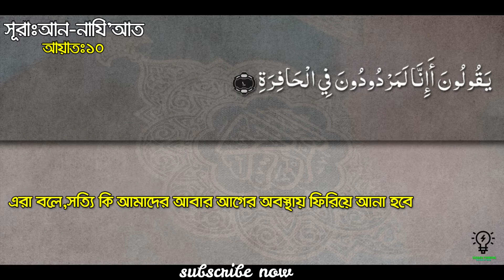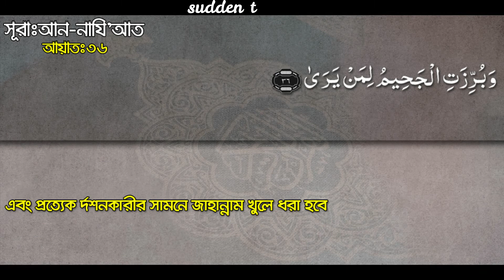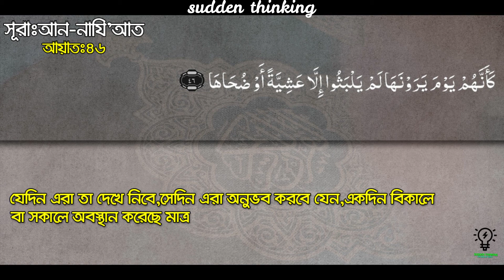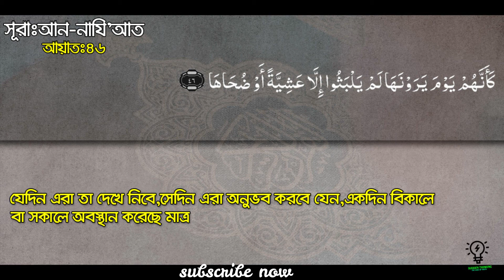79.SURAH:AN-NAZI'AT With Bangla Translation.সূরাঃআন-নাযি’আত বাংলা উচ্চারণ সহ. Muzammil Hasballah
Quran 079 Surah:An-Nazi'at

Sudden Thinking  it’s islamic Youtube Channel.

সূরা আন নাযিয়াত‌ (আরবি ভাষায়: النّزعت‎)  কুরআনের ৭৯ তম সূরা, এর আয়াত অর্থাৎ বাক্য সংখ্যা ৪৬ এবং রূকু তথা অনুচ্ছেদ সংখ্যা ২। সূরা আন নাযিয়াত মক্কায় অবতীর্ণ হয়েছে।

আয়াত সমূহ:

وَالنَّازِعَاتِ غَرْقًا

শপথ সেই ফেরেশতাগণের, যারা ডুব দিয়ে আত্মা উৎপাটন করে,

وَالنَّاشِطَاتِ نَشْطًا

শপথ তাদের, যারা আত্মার বাঁধন খুলে দেয় মৃদুভাবে;

وَالسَّابِحَاتِ سَبْحًا

শপথ তাদের, যারা সন্তরণ করে দ্রুতগতিতে,

فَالسَّابِقَاتِ سَبْقًا

শপথ তাদের, যারা দ্রুতগতিতে অগ্রসর হয় এবং

فَالْمُدَبِّرَاتِ أَمْرًا

শপথ তাদের, যারা সকল কর্মনির্বাহ করে, কেয়ামত অবশ্যই হবে।

يَوْمَ تَرْجُفُ الرَّاجِفَةُ

যেদিন প্রকম্পিত করবে প্রকম্পিতকারী,

تَتْبَعُهَا الرَّادِفَةُ

অতঃপর পশ্চাতে আসবে পশ্চাদগামী;

قُلُوبٌ يَوْمَئِذٍ وَاجِفَةٌ

সেদিন অনেক হৃদয় ভীত-বিহবল হবে।

أَبْصَارُهَا خَاشِعَةٌ

তাদের দৃষ্টি নত হবে।

يَقُولُونَ أَئِنَّا لَمَرْدُودُونَ فِي الْحَافِرَةِ

তারা বলেঃ আমরা কি উলটো পায়ে প্রত্যাবর্তিত হবই-

أَئِذَا كُنَّا عِظَامًا نَّخِرَةً

গলিত অস্থি হয়ে যাওয়ার পরও?

قَالُوا تِلْكَ إِذًا كَرَّةٌ خَاسِرَةٌ

তবে তো এ প্রত্যাবর্তন সর্বনাশা হবে!

فَإِنَّمَا هِيَ زَجْرَةٌ وَاحِدَةٌ

অতএব, এটা তো কেবল এক মহা-নাদ,

فَإِذَا هُم بِالسَّاهِرَةِ

তখনই তারা ময়দানে আবির্ভূত হবে।

هَلْ أتَاكَ حَدِيثُ مُوسَى

মূসার বৃত্তান্ত আপনার কাছে পৌছেছে কি?

إِذْ نَادَاهُ رَبُّهُ بِالْوَادِ الْمُقَدَّسِ طُوًى

যখন তার পালনকর্তা তাকে পবিত্র তুয়া উপ্যকায় আহবান করেছিলেন,

اذْهَبْ إِلَى فِرْعَوْنَ إِنَّهُ طَغَى

ফেরাউনের কাছে যাও, নিশ্চয় সে সীমালংঘন করেছে।

فَقُلْ هَل لَّكَ إِلَى أَن تَزَكَّى

অতঃপর বলঃ তোমার পবিত্র হওয়ার আগ্রহ আছে কি?

وَأَهْدِيَكَ إِلَى رَبِّكَ فَتَخْشَى

আমি তোমাকে তোমার পালনকর্তার দিকে পথ দেখাব, যাতে তুমি তাকে ভয় কর।

فَأَرَاهُ الْآيَةَ الْكُبْرَى

অতঃপর সে তাকে মহা-নিদর্শন দেখাল।

فَكَذَّبَ وَعَصَى

কিন্তু সে মিথ্যারোপ করল এবং অমান্য করল।

ثُمَّ أَدْبَرَ يَسْعَى

অতঃপর সে প্রতিকার চেষ্টায় প্রস্থান করল।

فَحَشَرَ فَنَادَى

সে সকলকে সমবেত করল এবং সজোরে আহবান করল,

فَقَالَ أَنَا رَبُّكُمُ الْأَعْلَى

এবং বললঃ আমিই তোমাদের সেরা পালনকর্তা।

فَأَخَذَهُ اللَّهُ نَكَالَ الْآخِرَةِ وَالْأُولَى

অতঃপর আল্লাহ তাকে পরকালের ও ইহকালের শাস্তি দিলেন।

إِنَّ فِي ذَلِكَ لَعِبْرَةً لِّمَن يَخْشَى

যে ভয় করে তার জন্যে অবশ্যই এতে শিক্ষা রয়েছে।

أَأَنتُمْ أَشَدُّ خَلْقًا أَمِ السَّمَاء بَنَاهَا

তোমাদের সৃষ্টি অধিক কঠিন না আকাশের, যা তিনি নির্মাণ করেছেন?

رَفَعَ سَمْكَهَا فَسَوَّاهَا

তিনি একে উচ্চ করেছেন ও সুবিন্যস্ত করেছেন।

وَأَغْطَشَ لَيْلَهَا وَأَخْرَجَ ضُحَاهَا

তিনি এর রাত্রিকে করেছেন অন্ধকারাচ্ছন্ন এবং এর সূর্যোলোক প্রকাশ করেছেন।

وَالْأَرْضَ بَعْدَ ذَلِكَ دَحَاهَا

পৃথিবীকে এর পরে বিস্তৃত করেছেন।

أَخْرَجَ مِنْهَا مَاءهَا وَمَرْعَاهَا

তিনি এর মধ্য থেকে এর পানি ও ঘাম নির্গত করেছেন,

وَالْجِبَالَ أَرْسَاهَا

পর্বতকে তিনি দৃঢ়ভাবে প্রতিষ্ঠিত করেছেন,

مَتَاعًا لَّكُمْ وَلِأَنْعَامِكُمْ

তোমাদের ও তোমাদের চতুস্পদ জন্তুদের উপকারার্থে।

فَإِذَا جَاءتِ الطَّامَّةُ الْكُبْرَى

অতঃপর যখন মহাসংকট এসে যাবে।

يَوْمَ يَتَذَكَّرُ الْإِنسَانُ مَا سَعَى

অর্থাৎ যেদিন মানুষ তার কৃতকর্ম স্মরণ করবে

وَبُرِّزَتِ الْجَحِيمُ لِمَن يَرَى

এবং দর্শকদের জন্যে জাহান্নাম প্রকাশ করা হবে,

فَأَمَّا مَن طَغَى

তখন যে ব্যক্তি সীমালংঘন করেছে;

وَآثَرَ الْحَيَاةَ الدُّنْيَا

এবং পার্থিব জীবনকে অগ্রাধিকার দিয়েছে,

فَإِنَّ الْجَحِيمَ هِيَ الْمَأْوَى

তার ঠিকানা হবে জাহান্নাম।

وَأَمَّا مَنْ خَافَ مَقَامَ رَبِّهِ وَنَهَى النَّفْسَ عَنِ الْهَوَى

পক্ষান্তরে যে ব্যক্তি তার পালনকর্তার সামনে দন্ডায়মান হওয়াকে ভয় করেছে এবং খেয়াল-খুশী থেকে নিজেকে নিবৃত্ত রেখেছে,

فَإِنَّ الْجَنَّةَ هِيَ الْمَأْوَى

তার ঠিকানা হবে জান্নাত।

يَسْأَلُونَكَ عَنِ السَّاعَةِ أَيَّانَ مُرْسَاهَا

তারা আপনাকে জিজ্ঞাসা করে, কেয়ামত কখন হবে?

فِيمَ أَنتَ مِن ذِكْرَاهَا

এর বর্ণনার সাথে আপনার কি সম্পর্ক ?

إِلَى رَبِّكَ مُنتَهَاهَا

এর চরম জ্ঞান আপনার পালনকর্তার কাছে।

إِنَّمَا أَنتَ مُنذِرُ مَن يَخْشَاهَا

যে একে ভয় করে, আপনি তো কেবল তাকেই সতর্ক করবেন।

كَأَنَّهُمْ يَوْمَ يَرَوْنَهَا لَمْ يَلْبَثُوا إِلَّا عَشِيَّةً أَوْ ضُحَاهَا

যেদিন তারা একে দেখবে, সেদিন মনে হবে যেন তারা দুনিয়াতে মাত্র এক সন্ধ্যা অথবা এক সকাল অবস্থান করেছে।